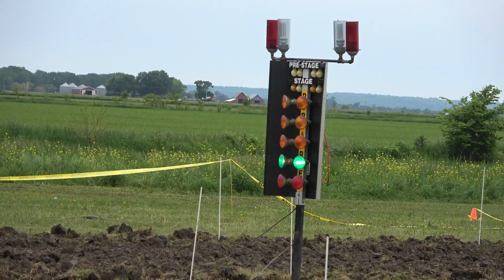Street Rod Class Race 3 May 30, 2020 Onawa, IA